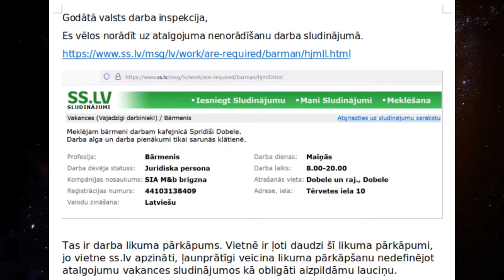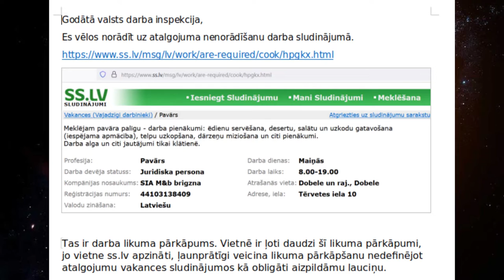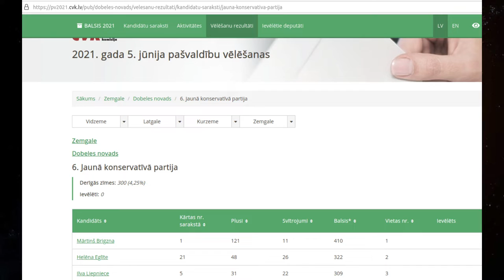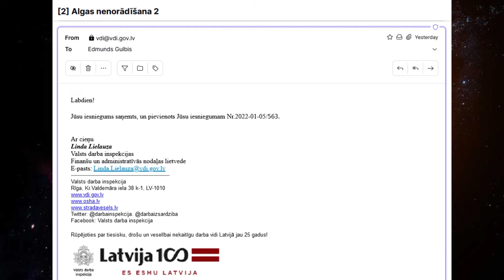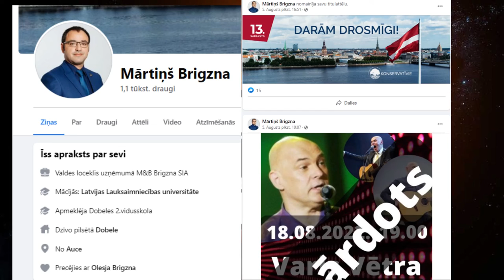Konservatīvo kandidāts apzināti pārkāpj likumu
Konservatīvo jeb jaunās konservatīvās partijas deputātu kandidāts 14. Saeimas vēlēšanām un šīs partijas Dobeles nodaļas līderis Martins Brigzna pārkāpj darba likumu. Viņš apzināti vakancē nenorāda atalgojumu un pa šo incidentu valsts darba inspekcijai ir ticis nosūtīts iesniegums.